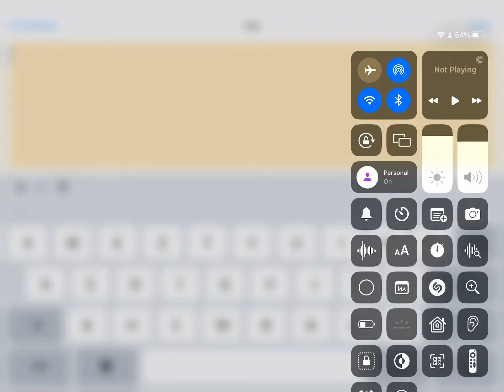Lisu Keyboard (Fixed)